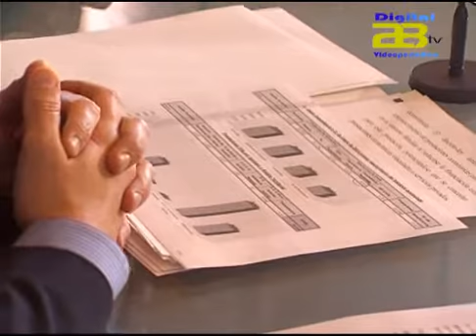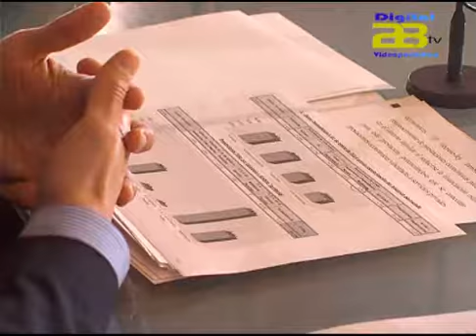Almería Noticias Digital 28 Tv - La Junta refuerza los servicios ligados a la Ley de Dependencia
La Consejería de igualdad, Salud y Políticas Sociales reforzará esta año la atención a la dependencia en la provincia con una aportación extra de 851.213 euros. que se distribuirán entre la Diputación Provincial,  de Almería y os seis municipios con más de 20.000 habitantes, para financiar el mantenimiento de contratos de los trabajadores sociales que forma parte del personal de refuerzo para la atención de la dependencia en la provincia.